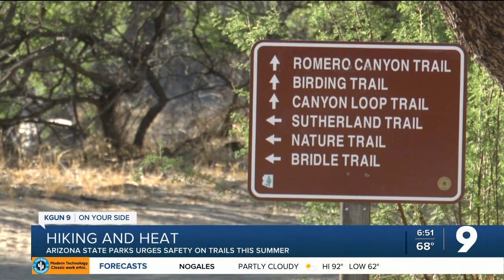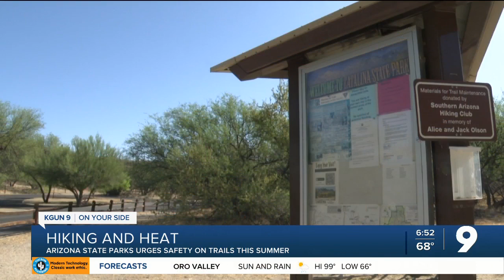Hikers should keep heat safety in mind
Rising temperatures are making hiking more dangerous.